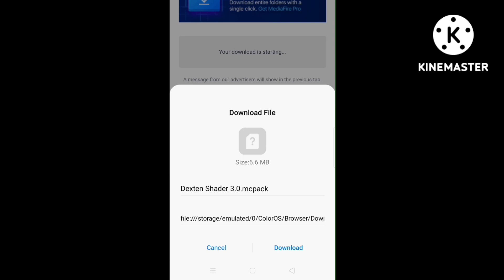Shaders for Crafting and building in 1.19 supporting render dragon with mod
Top 2 best shaders for Crafting and building in 1.19 supporting render dragon ‎@Smart gamer Jay

Guys in this vedio I give you Top 2 best shaders for Crafting and building working in 1.19 version this shader give you best graphics and best light level so hope you like this vedio

Tags for this vedio